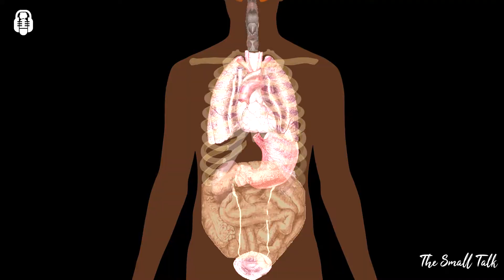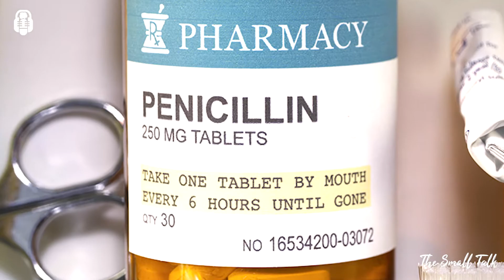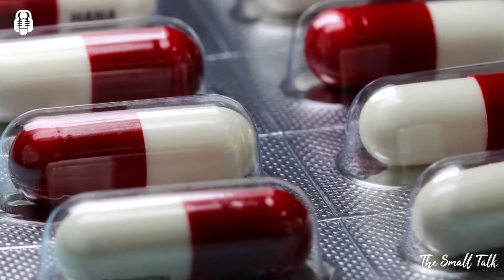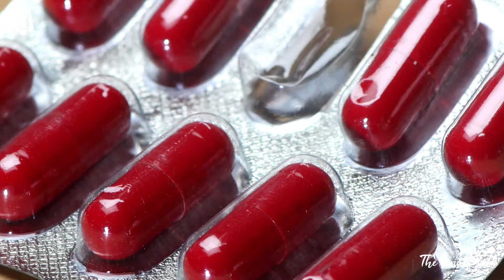PART 1: ANTIBIOTIC RESISTANCE CRISIS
Episode 03: Antibiotic Resistance Crisis (Part 1)

Antibiotic resistance occurs when bacteria develops the ability to defeat the drugs designed to kill them. We've squandered the advantages afforded us by penicillin and later antibiotics. We are heading for a post-antibiotic era, in which common infections and minor injuries can once again kill. A global action plan on antibiotic resistance is needed to ensure prevention and treatment of infectious diseases with safe and effective medicines.

In part 2 of this episode, we would be discussing some of the actions we can take to reverse the menace of antibiotic resistance. We would highly recommend you to check it out.

Data & Research Courtesy:
World Health Organisation